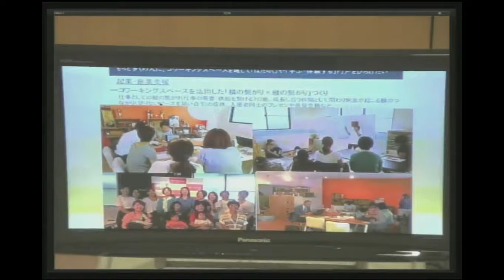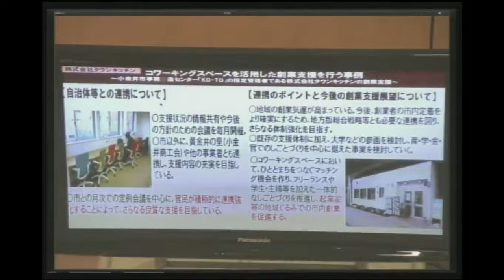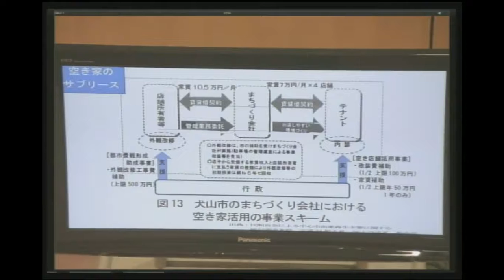平成28年第４回守山市議会定例会第２日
個人質問：森重　重則　議員